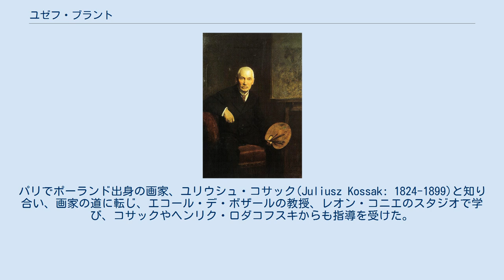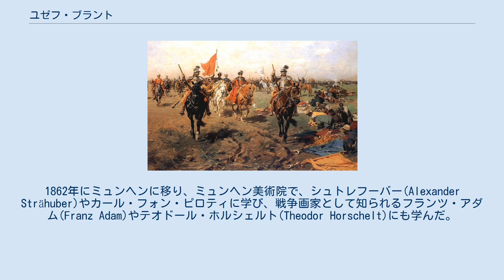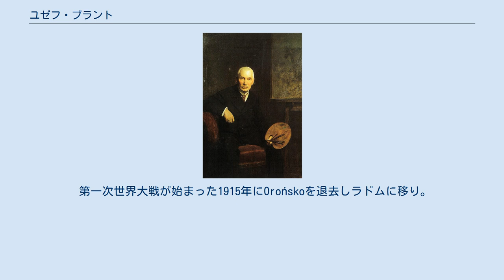ユゼフ・ブラント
ユゼフ・ブラント（Józef Brandt、1841年2月11日 - 1915年6月12日）はポーランドの画家である。
歴史画、戦争画を多く描いた。
 現在のポーランド、ルブリン県のSzczebrzeszynに生まれた。
祖父はワルシャワ大学の医学の教授で、母方の祖父、Frederick Albert Lesselは有名な建築家であった。
父親もワルシャワの裕福な医師であったが、ブラントが生まれて5日後に死去したため、ラドムに近いGrzmiącaの邸に母親。
と暮らした。
 1858年に高校を卒業した後、パリの国立土木学校(École nationale des ponts et chaussées)に入学し技術者になる教育を受けた。
パリでポーランド出身の画家、ユリウシュ・コサック(Juliusz Kossak: 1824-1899)と知り合い、画家の道に転じ、エコール・デ・ボザールの教授、レオン・コニエのスタジオで学び、コサックやヘンリク・ロダコフスキからも指導を受けた。
1860年秋にワルシャワに帰国し、コサックと共にウクライナを旅した。
 1861年にワルシャワの美術展(Towarzystwo Zachęty Sztuk Pięknych)に出展した。
1862年にミュンヘンに移り、ミュンヘン美術院で、シュトレフーバー(Alexander Strähuber)やカール・フォン・ピロティに学び、戦争画家として知られるフランツ・アダム(Franz Adam)やテオドール・ホルシェルト(Theodor Horschelt)にも学んだ。
 1869年に歴史画がオーストリア皇帝、フランツ・ヨーゼフ1世に買い上げられた。
 1870年までにはドイツで画家としての評価が高まり、ミュンヘンにスタジオを開き定住した。
1875年には美術学校を開きミュンヘンで学ぶポーランド出身の画家のリーダー的存在になった。
 1875年にベルリン美術アカデミーの会員に選ばれた。
 1877年にラドム近くの村、Orońskoの大地主の娘と結婚し、夏は妻の両親の邸で過ごすようになった。
Orońskoで風景画を描き、多くのポーランドの画家を招待して過ごし邸は「Orońsko自由学校」(Chodkiewicz pod Chocimiem)と呼ばれた。
 第一次世界大戦が始まった1915年にOrońskoを退去しラドムに移り。
ラドムで死去した。
 歴史的なコサック兵の戦闘などを描いた。